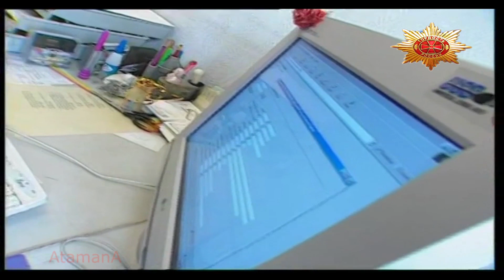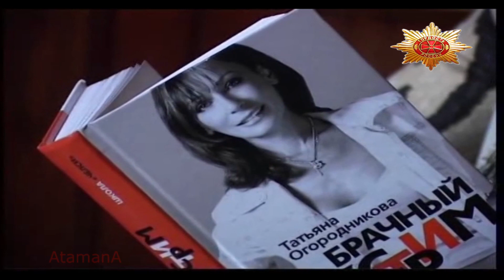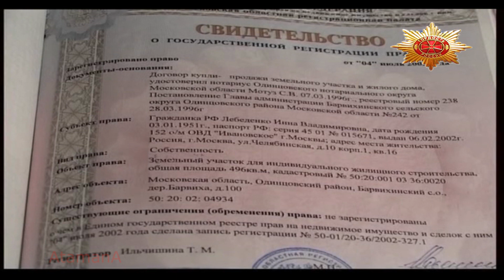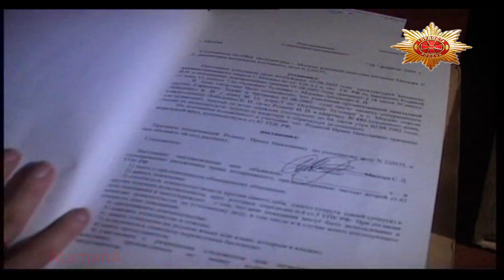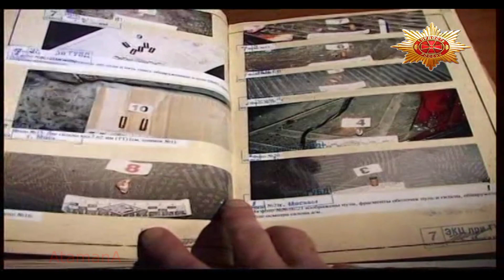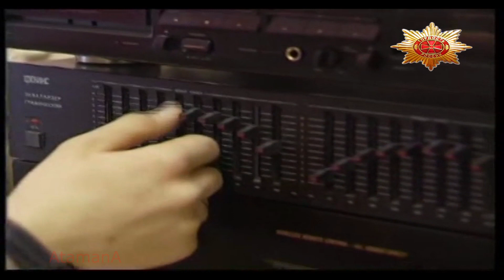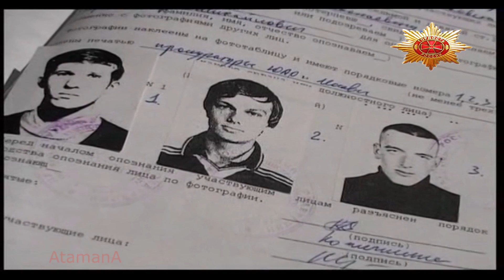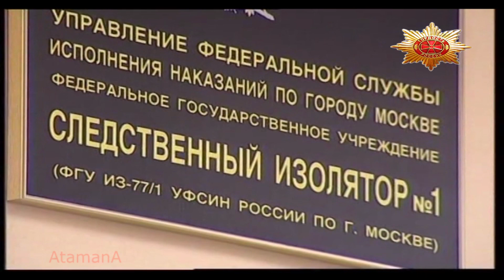Кровавая банда из Рязани (hd) Вне закона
НЕ подалеку от станции Детково обходчик пути обнаружил изуродованное тело. Неизвестные преступники сначала расправились с жертвой затем облили бензином и подожгли. Снять отпечатки пальцев было невозможно. Но по сохранившейся татуировке удалось установить личность убитого. Им оказался столичный бизнесмен. Месяц назад он был похищен и находился в розыске.